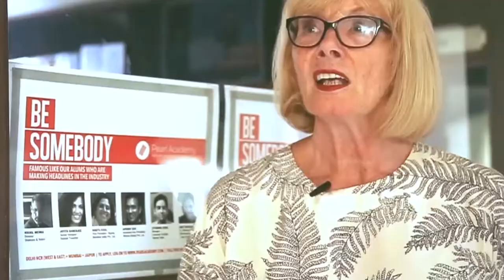Official film for Pearl Academy, Jaipur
When you are dealing with the finest design institute of the country, where creativity and ideas are buzzing 24*7, there is no need to limit your creativity. So when there comes an opportunity to make a film on the Pearl Academy, Jaipur we knew this was unlike any other project till date. Three days long shoot in May when the temperature was already high in almost all part of the country; team Pathfynder managed to shoot in various locations of Jaipur city. Apart from bringing out the best from our team, the challenges were to interact with the students and faculties and to make them camera ready.

It was a terrific learning curve, and we were privileged to be given this huge responsibility. Entire research, scripting, conceptualizing, video making and editing got completed in a short span of 20-25 days.

It was overwhelming to see the release of the film at Birla Auditorium during Pearl's Portfolio19, and we take this pleasure to now share this with you all  :)

No wonder team Pathfynder has always followed the same  motto- "Do What You Love."